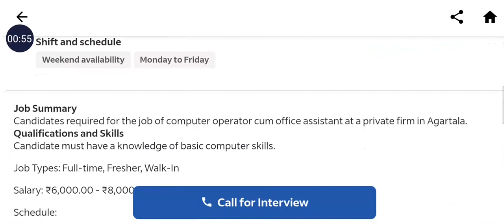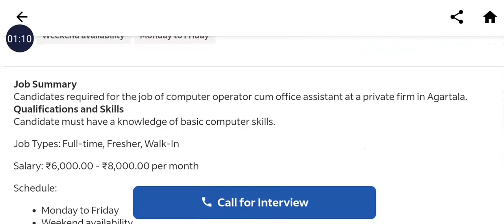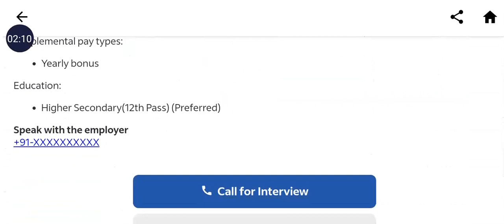Agartala Private Job|| Office Co-ordinator|| 12th Pass|| 09-07-2023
Rang rok sannai jat hinkhe ta khlai baidi.

phungo update sokphaiya haini bagwi je update sokphai phro si nirokno share ma khlaio. Tinini update hinkhe sarik rogo mangnw update sokphaio.